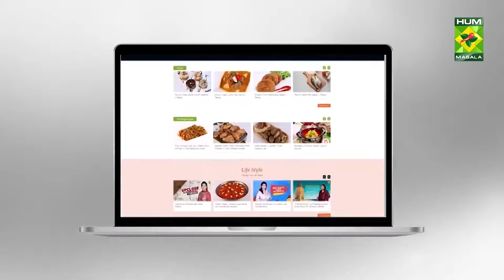Zubaida Apa Totka | Home Remedies to Get Rid of Cockroaches |Kitchen Se Cockroach Bhagany Ka Tarika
Zubaida Apa Totka | Home Remedies to Get Rid of Cockroaches | Kitchen Se Cockroach Bhagany Ka Tarika | MasalaTv @MasalaTVRecipes

Masala Recipes | Masala Recipe | Hum Masala TV | Hum Masala | Masala Tv  | Zubaida Apa Totkay | Natural Ways to Get Rid of Cockroaches Permanently